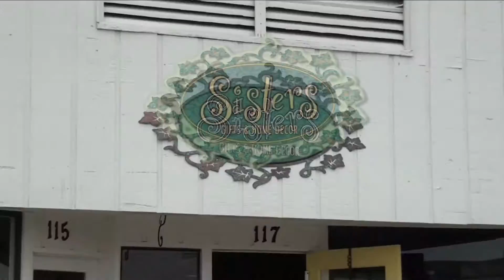Sisters Orcutt seg 082214